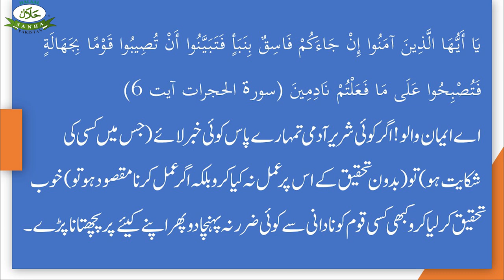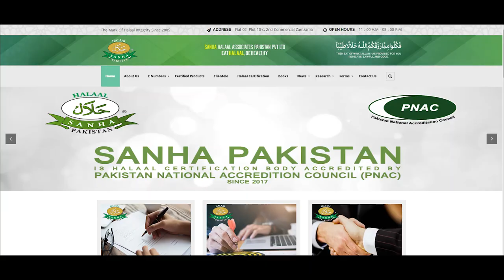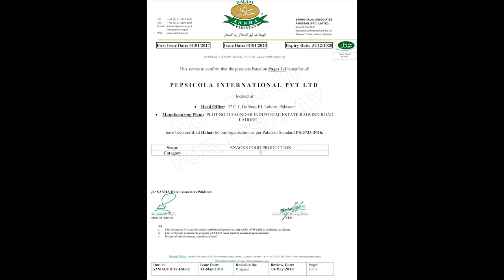E631 - Food Code Halal or Haram or doubtful | Lays Pakistan is Halal Certified by SANHA Pakistan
Its all About the Halal concept and Halal Food
LAYS & E631

1. Lay's Potato Snack Products Manufactured in Pakistan are 100 % Halaal.
2. SANHA Pakistan Halaal certification experts are pleased to confirm that the E631 food additive used as a flavour enhancer in Lay's snack products is derived from plant extract of tapioca starch
3. All ingredients used in Halaal certified products are meticulously screened and analysed to ensure that they are Halaal compliant.
4. Consumers may thus continue enjoying Lay's products which carry the SANHA Pakistan Halaal Certification Mark of Assurance.
5. Rumours to the contrary must be shunned.
6. Embrace the Islamic maxim: Always Clarify Before You Amplify!

1. پاکستان میں تیار کی جانے والی لیز کی تمام  مصنوعات  100فیصدحلال ہیں۔
2. سنحاپاکستان حلال سرٹیفیکیشن  کے ماہرین نہایت مسرت کے ساتھ اس بات کی تصدیق کرتے  ہیں کہ  E631     غذائی   مرکب  جو لیز  کی سنیک  مصنوعات میں ذائقہ بڑھانے  کے  لئے استعمال ہوتا ہے ٹیپیوکا (Tapioca)   نشاستےسے لیا گیا ہے جوکہ نباتاتی  (پودے سے حاصل کیا گیا)ہے۔
3. سنحا حلال  سرٹیفائیڈ مصنوعات میں استعمال ہونے والے تمام اجزاء کی انتہائی  محتاط انداز میں چھان بین   اور تجزیہ کیا جاتا ہے تاکہ یہ یقینی بنایا جا سکے کہ وہ حلال     معیار کے عین  مطابق ہیں۔
4. لہذا  صارفین لیز کی  ان تمام مصنوعات سے لطف اندوز ہو سکتے ہیں جن پر سنحا پاکستان  کا   حلال لوگو  موجود ہے۔
5. اس کے  برخلاف افواہوں سے گریز کیجئے۔
6. اسلامی اقدار اپنائیے اور کسی  بھی خبر کو آگے  پھیلانے سے پہلے تصدیق کر لیجیئے۔